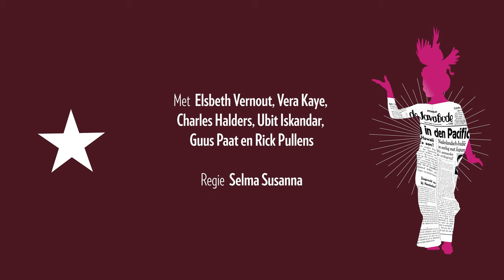La Lawaai/ trailer. Theater van Elsbeth Vernout en Selma Susanna over Miss Riboet.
La Lawaai is een theatervoorstelling van Elsbeth Vernout en Selma Susanna over de legendarische artieste Miss Riboet uit de jaren '20 en '30 in voormalig Nederlands-Indië. Een productie van Stichting Castel Bianco uit Amsterdam, 2021. Zie ook

Met: Elsbeth Vernout (idee, tekst en spel), Vera Kaye, Charles Halders, Ubit Iskandar, Guus Paat (gitaar) en Rick Pullens (piano). Regie, tekst en samenstelling: Selma Susanna.